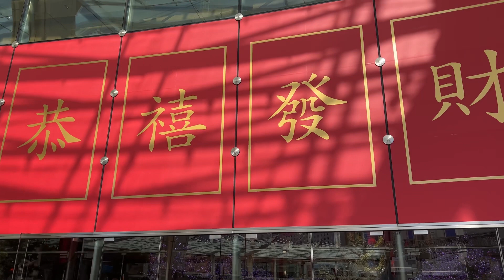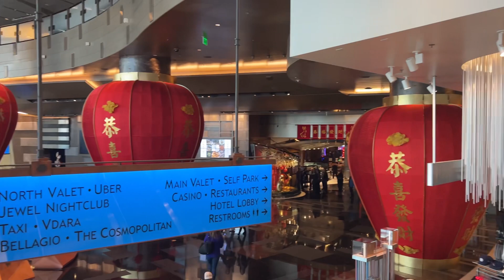Aria Resort Celebrates Chinese Lunar New Year 2023 - The Year of the Rabbit | Las Vegas Hotels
Checking out the amazing display for Chinese Lunar New Year 2023 at the Aria Resort & Casino in Las Vegas, Nevada.

Selfie Stick, 40 inch Extendable Selfie Stick Tripod,Phone Tripod with Wireless Remote